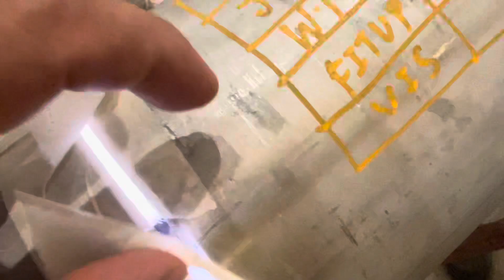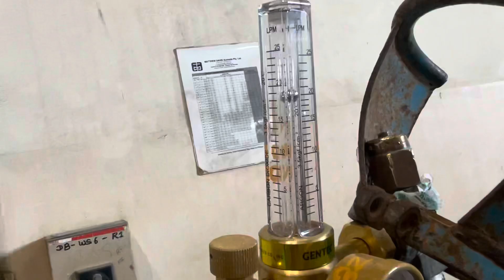6inch pipe welding route, fill up camping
Namaskar doston main Sintu Kumar Mein aapka swagat karta hun Apne channel per Jiska Naam ha RajSintuKumar doston ham log dekhne wale Hai 6inch pipe welding route, fill up camping 6 inch joint Road hot bus fill up or capping SS TIG WELDING rajsintukumar/OK doston namaskar fir Agar video Milte Hain ok Dosto namaskar RAJSINTUKUMAR # #